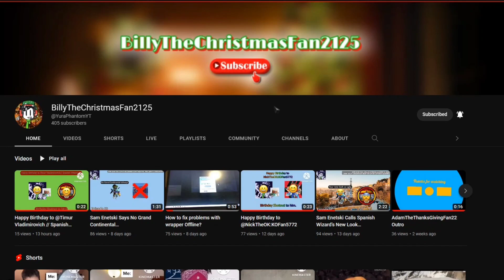My New Subscribe button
Credit to @NevilleRBLX